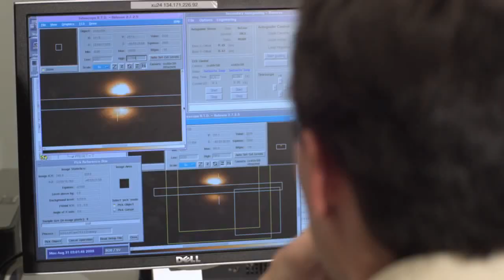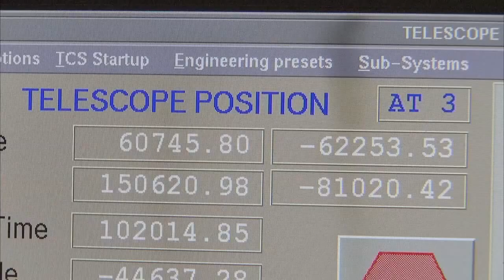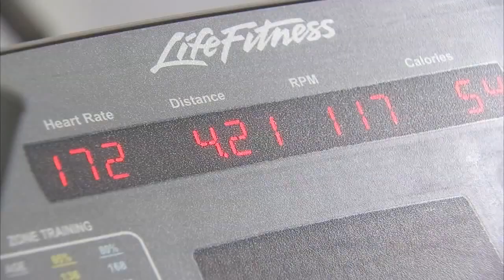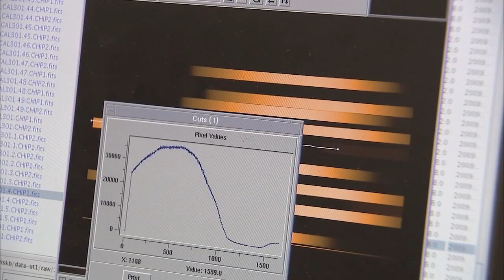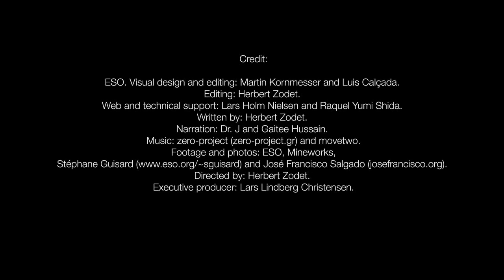ESOcast 26- Life and Leisure at Paranal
The barren landscape surrounding the Paranal Observatory in Chile is stunning, but for the ESO staff who work there, on-site recreational activities are important for entertainment and general wellbeing. In this episode of the ESOcast, we follow three staff members in a unique behind-the-scenes look at the Paranal Residencia at the observatory's base camp -- a remarkable hotel that has won architectural design awards -- to see some of their leisure activities.